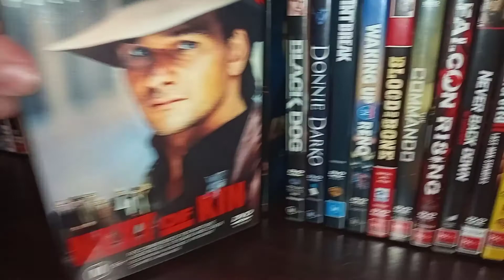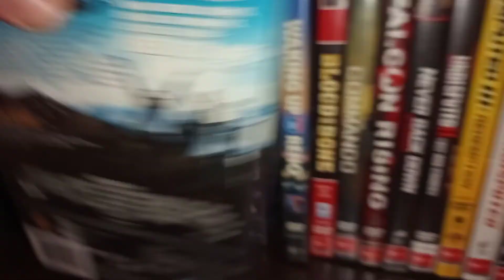PATRICK SWAYZE DVD COLLECTION